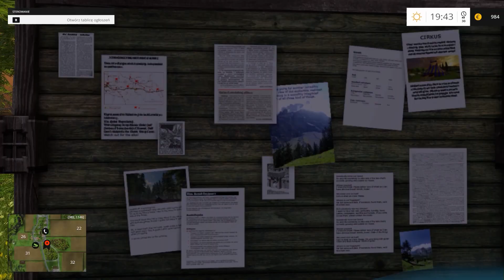Farming Simulator 2015 ~ 7 + Powrót Mariusza?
Siema!
To jest już kolejny odcinek z FS15 tym razem gram MP :) lecz dzisiaj gra już z nami Mariusz! :]

Tak jak wspomniałem gre możecie nabyć w sklepie cdp.pl daje także linka